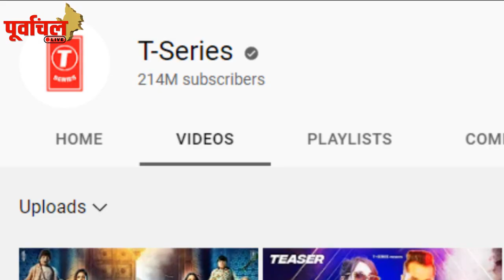इस बार फिर 'Coca Cola' गाने से बवाल मचाएंगे हिट मशीन!आ गया नए गाने का Teaser…PL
एक बार फिर khesari करेंगे पूर्वांचल का गला अपने नए album ' Coca Cola से तर ! फूटा Teaser का बम !